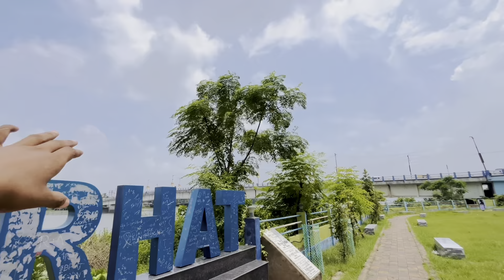My Insane 15 August Skate Adventure ❤️‍🔥 | Aminur Skating | Taki, Basirhat 🇮🇳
Watch till the end to know what happened! 😱

Here we bring you a different kind of perspective which you guys wanted to see .
So late us know if you want this type of videos again in future.🙏

We are here with a video you would absolutely love! ❤️‍🔥 Please do watch this video till the end.

We will be replying to all the questions you have.